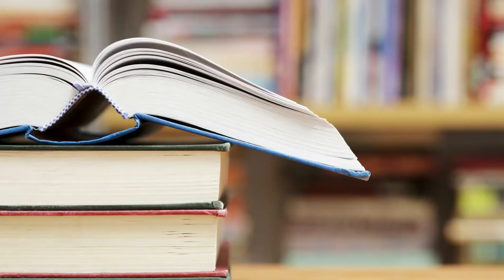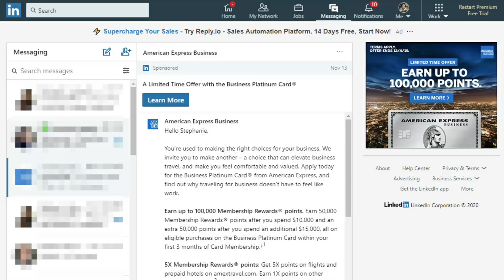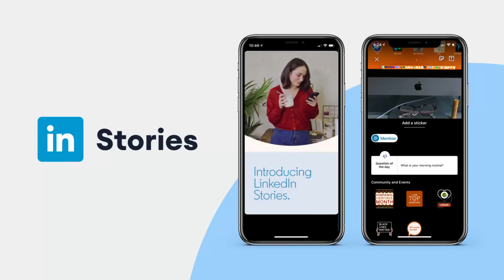Create your brand || Personal Branding || Varun Wadhwa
In this video you would get to know how instagramer, you-tubers, tiktoker are earning a huge amount. How you can make your personal brand, how you can use your social media to make your brand, how to bring your business on online form, how to use your interested area for your personal brand, how to make use of digital marketing, making correct use of social media, how to use your creativity your quality to earn money and much more.

YOU CAN HAVE THE PRODUCTS I USE-
CAMERA:

You can visit my profiles at 👇🏻🌸